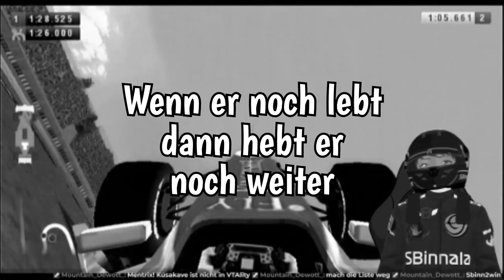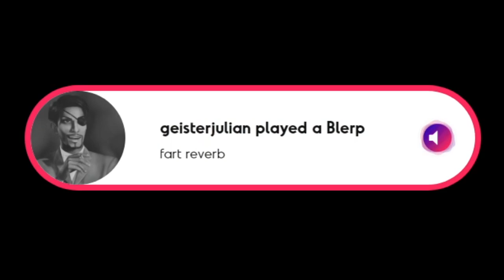Nüsse sind gesund! | German VTuber Clips #02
# Hier könnt ihr Clips einsenden

‼️Ihr wollt das eure Clips NICHT dabei sein sollen / entfernt werden? ‼️

Bitte meldet euch direkt über Twitter oder per E-Mail an mich!
Dein Clip wird dann unverzüglich nach der Kenntnisnahme entfernt.
Solange keine separate Erlaubnis kommt keine weiteren Clips von dir erscheinen.
# Clips von folgenden VTubern